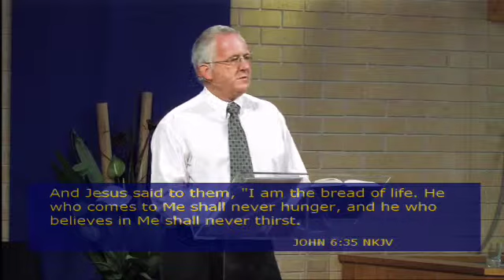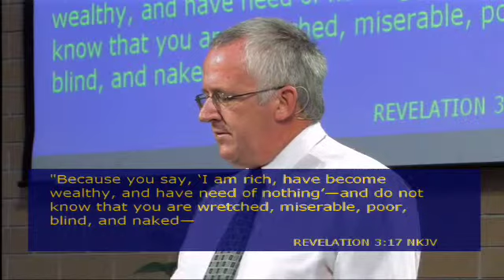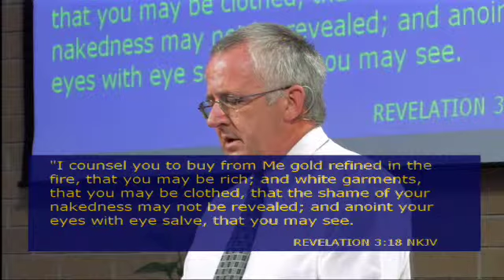Stewardship is an Attitude - Part 2 of 6 - Shane Cutler.mov